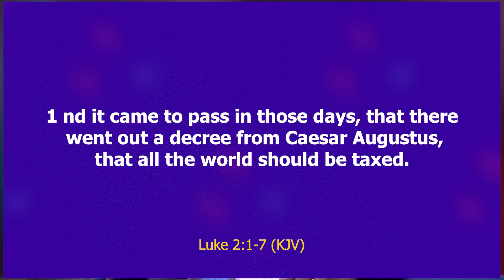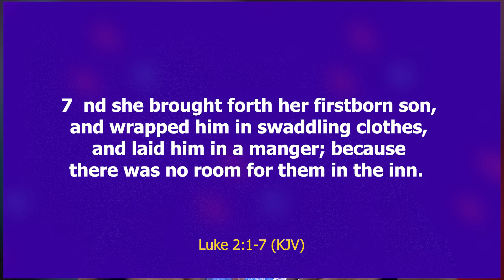Greater Heights Devotional || 21st Nov. 2024 || Evang. Okwuchukwu Okpala.